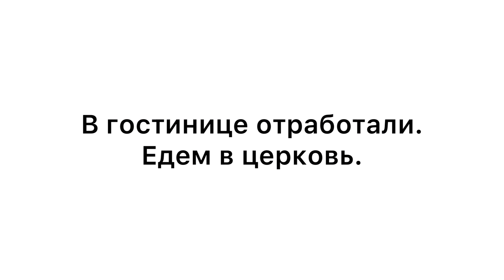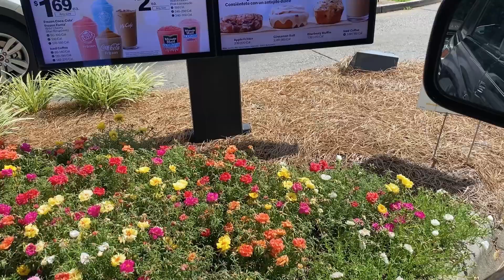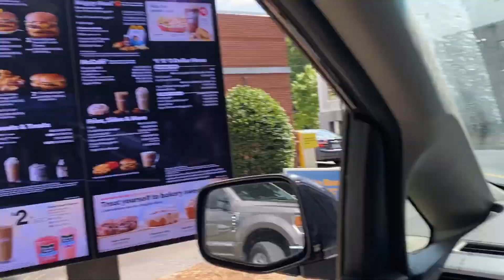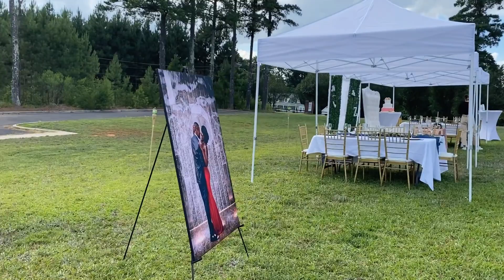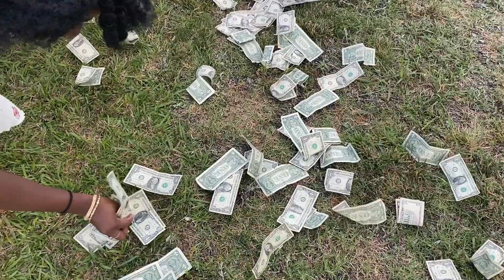Свадьба #5 с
Я в Instagram:
▫️ личный профиль